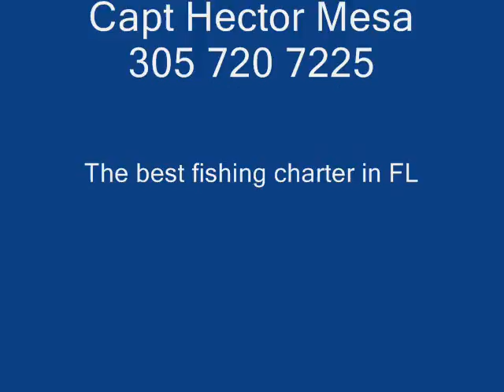MIA Fishing saltwater pics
Here is a compilation of some of our saltwater catches. Enjoy!